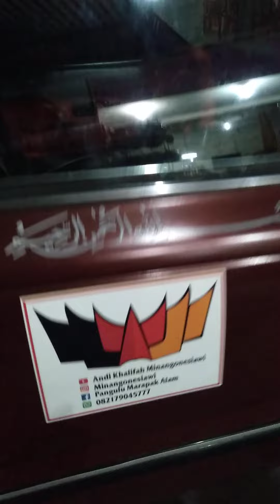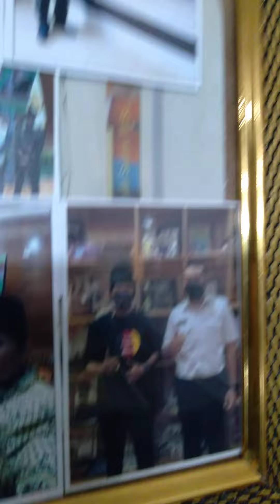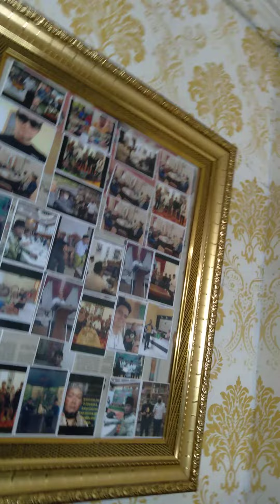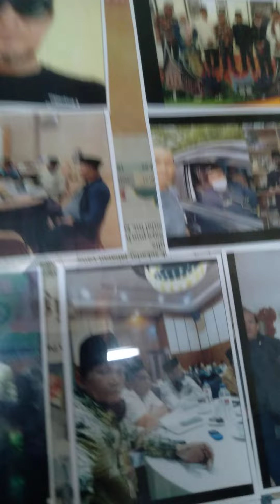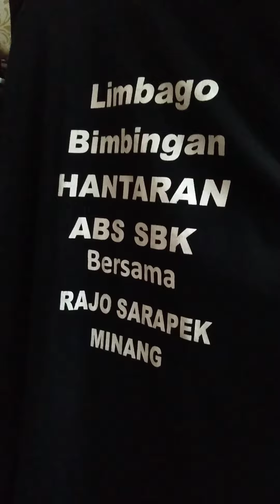Kesimpulan Dialog Dengan Mamak Bgd Tan Ameh Kubuang Tigo Baleh Selayo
JADI USTADZ LAH MANTAN,  JADI PREMAN LAH TAUBATTAN NASHUHA,  JADI TUKANG OLAH LAH LULUS,  JADI URANG  ?  ... ALUN URANG BANA BAGAI AMBO DO LAI. DEPT KOLEKTOR LAH , SAMPAI2 JADI SAROK BALAI LAH LO , PAMADEK LABUAH NDAK DAPEK  DUSABUIK DO LAI... ALHAMDULILLAH LAI NDAK JADI  SAMPAH ATAU DERITA PANYAKIK MASYARAKAT ADAT DAN BUDAYA AMBO DO.

8/7 03.46 By : Andi Sang Saka Khalifah: *MAAF AMBO CUMA SUARAKAN,  NYATAKAN, PUBLIKASIKAN FACTA TANPA REKAYASA DARI REALITANYA DINAMIKA PARA NINIAK,  PARA MAMAK, PARA KAUM KETURUNAN MINANG*
. IKO KONTEN 11 BULAN LALU, TIADA BEDA DENGAN KESIMPULAN SETELAH TAHAP IV 31.OKT.2021 SAMPAI 30.JAN.2022 KELILING SUMBAR PP LAMPUNG*

Moga Dua Konten ini Dijadikan Materi Bahasan.
*DIALOG AMBO DARI LAMPUNG DENGAN NINIAK MAMAK KAN KUBUANG TIGO BALEH SELAYO DI SOGOK BERSAMA MAMAK BAGINDO TAN AMEH ( MALIN DI KUBUANG TIGO BALEH SELAYO SESUAI TGL DAN JAM KONTEN*

*IN SYAA ALLAH SUBHANAHU WA TA'ALA* SECEPAT MUNGKIN ADA
SAMBUNGAN LAGI*

Free Copy Paste Share.

Ini WADAH PEDIALOG ADAT DAN BUDAYA SECARA SEJARAH MAKNAWI HUKUM MANAGEMENT TATA KELOLA
Silahkan Bergabung.